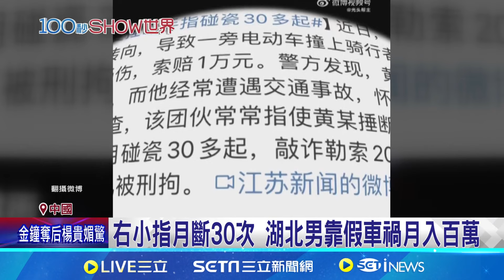右小指月斷30次 湖北男靠假車禍月入百萬 求逼真自敲槌斷指 詐騙男:賠錢金會高一點│記者 黃瓊慧│【全球關鍵字】20241020│三立iNEWS